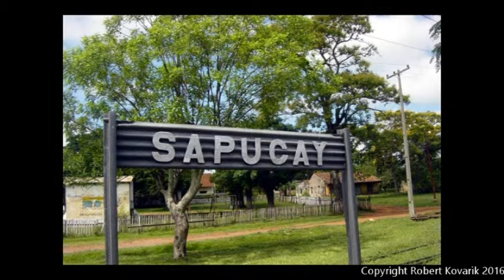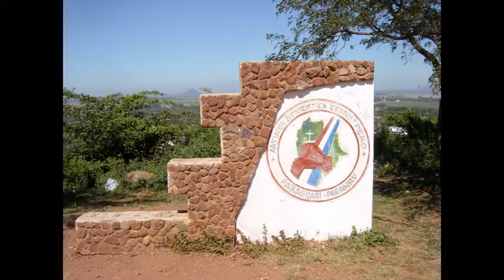D1 19 - Der Zug aus Sapucay, Die Paraguayische Trilogie, Robert Kovarik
Der nächste Teil der WELTPREMIERE.
Eindrücke eines Ausländers in "seinem" Paraguay.
Insgesamt 60 Musik-Bilder in 3 Blocks:
Das Fundament - Die Tragödie - Die neue Hoffnung
Dem Paraguayischen Volk gewidmet.
Musik, Text, einige Videos und Fotos von  Robert Kovarik.
Einige Abbildungen wurden zur Verdeutlichung der Themen auch aus dem Internet benutzt.
Sollte sich jemand in seinen Rechten verletzt fühlen, so bitte ich um eine Kontaktaufnahme.